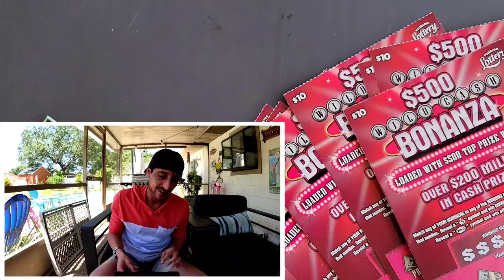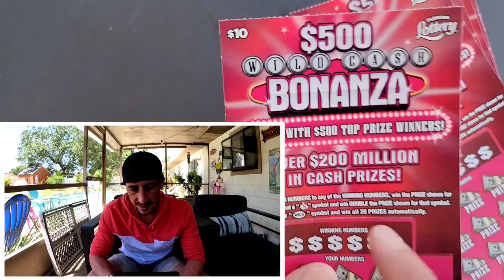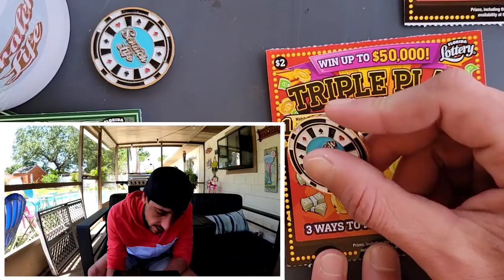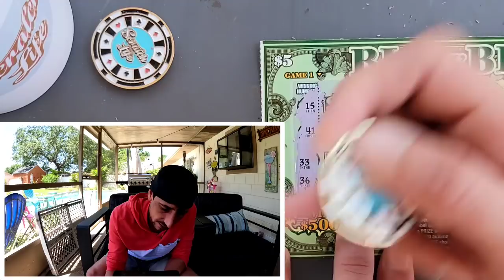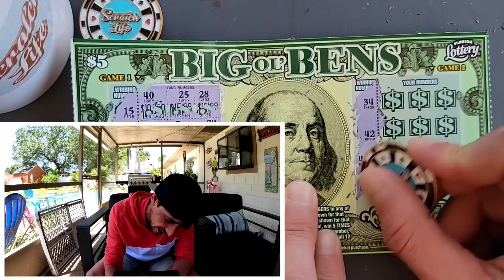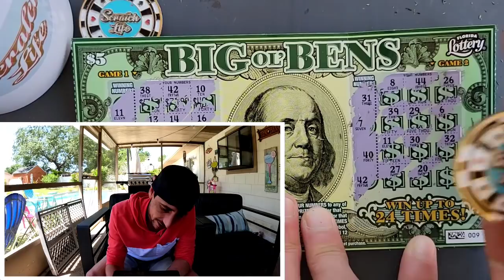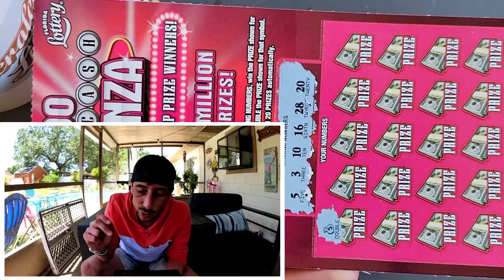New $500 Bonanza Tickets🚀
10 x $10 $500 Bonanza scratch off tickets

 The Ring Light I use: